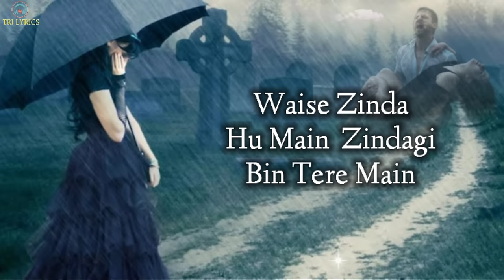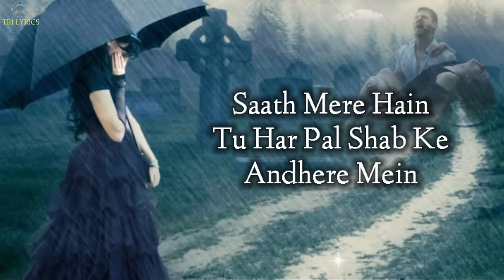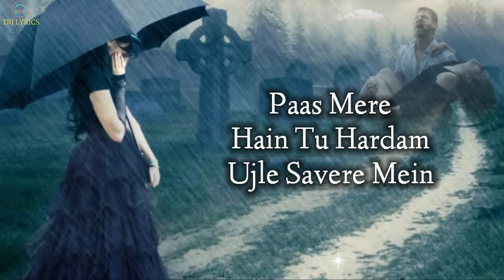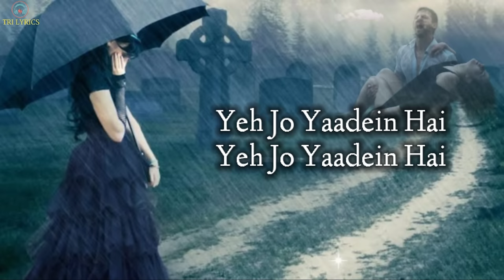Juda Hoke Bhi (LYRICS) - Atif Aslam | Aadat, Kalyug | Emraan Hashmi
Singer : Aatif Aslam
Music Director : Anu Malik
Writer : Sayeed Qadri
LYRICS -

Juda Hoke Bhi Tu
Mujhmein Kahi Baaki Hai
Palkon Mein Banke
Aansu Tu Chali Aati Hai

Waise Zinda Hu Zindagi
Bin Tere Main
Dard Hi Dard Baaki
Raha Hai Seene Mein

Saans Lena Bhar Hi
Yaha Jeena Nahi Hain
Ab Toh Aadat Si
Hai Mujhko Aaise Jeene Mein

Saath Mere Hain Tu
Har Pal Shab Ke Andhere Mein
Paas Mere Hain Tu
Hardam Ujale Savere Mein

Dil Se Dhadkan Bhula
Dena Aasan Nahi Hai
Ab Toh Aadat Si Hai
Mujhko Aaise Jeene Mein

Juda Hoke Bhi Tu Mujhmein Kahi Baaki Hai
Palkon Mein Banke Aansu Tu Chali Aati Hai

Sabhi Kaatein Hai…

Katado Inhein
Katado Inhein
Katado Inhein

Ab Toh Aadat
Si Hai Mujhko